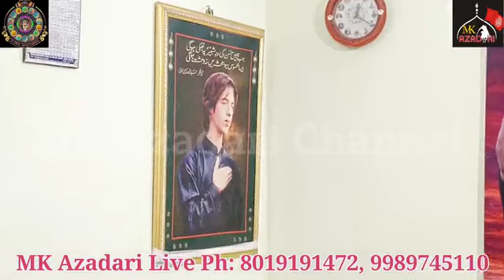EID E GHADEER O JASHNE EID EGHADEERAt Jaan-e-Azah House Noor Khan Bazar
EID E GHADEER O JASHNE EID E
GHADEER
At Jaan-e-Azah House Noor Khan Bazar. DATE. JULY. 7-7-2023-(S.H.J.)